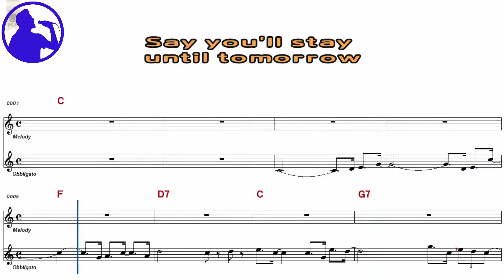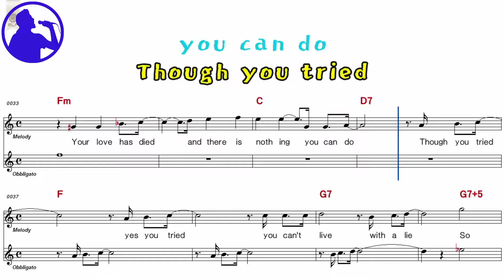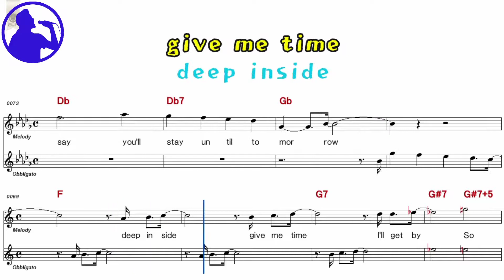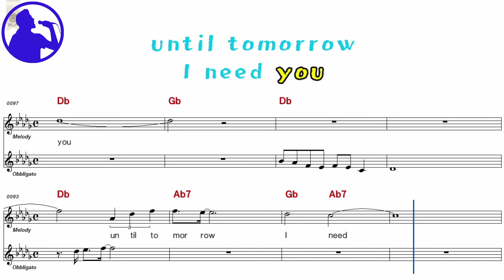Tom Jones - Say you'll stay until tomorrow karaoke sheet music for players,chorus added(Ye karaoke)